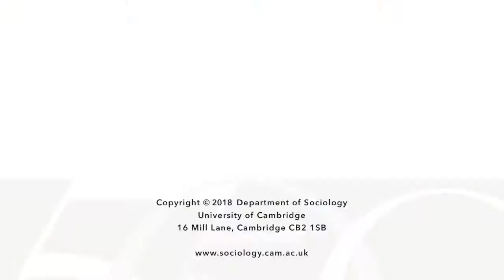Professor Jacqueline Scott – Department of Sociology, University of Cambridge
Celebrating the 50th anniversary of Sociology at the University of Cambridge, we introduce the Oral Histories Project initiated by members of the History Panel of the Sociology Anniversary Conference.  The project aims to capture the experiences of staff and students of the Department of Sociology. The vision is to create a resource for reflection on the roots of sociological study at Cambridge as well as potential futures for the Department.  The project has been directed by Dr Timur Alexandrov, an alumnus of the Cambridge Department of Sociology, with the assistance of current staff and postgraduate students. The team would like to thank all those who participated in this project for their time and insights!